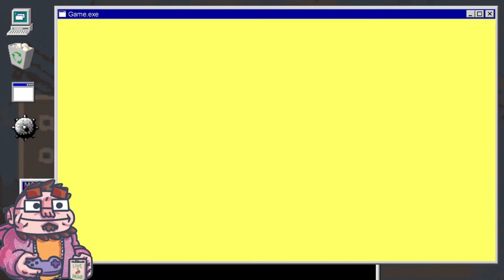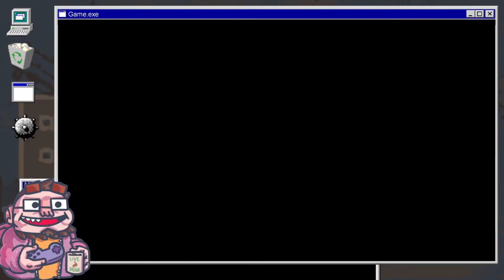Steamworld Heist - Ep 06